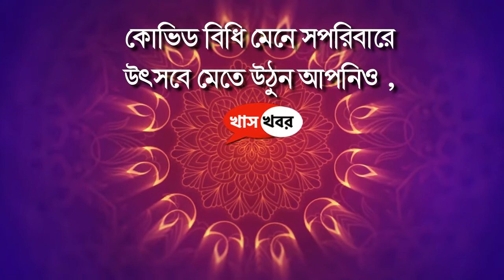শারদীয়া শুভেচ্ছা জানালেন অভিনেত্রী পিয়া দেবনাথ।